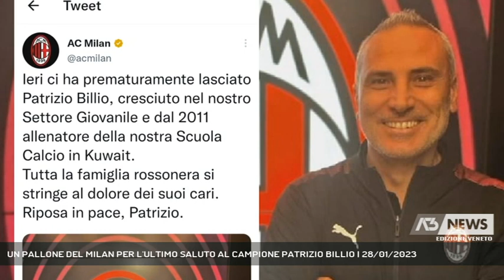UN PALLONE DEL MILAN PER L'ULTIMO SALUTO AL CAMPIONE PATRIZIO BILLIO | 28/01/2023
A3 NEWS Veneto 28/01/2023 - TREVIGNANO - L'ultimo saluto a Patrizio Billio, il campione di Musano morti pochi giorni fa per un malore a 48 anni. Il dolore di un'intera comunità e il ricordo del suo sorriso. Sulla bara un pallone della Milan Academy dove era un dirigente.  || Una vita sempre giocata con il sorriso sulle labbra, dentro e fuori il campo da calcio quella di Patrizio Billio, morto pochi giorni fa per un malore durante una partita di padel con gli amici.Nato a Treviso 48 anni fa, Billio era cresciuto calcisticamente nella Fulgor Trevignano e nelle giovanili del Montebelluna, per poi essere notato dal Milan, quindi la militanza al Ravenna, all’Hellas Verona in serie B. E ancora la Ternana, il Monza e l'Ancona. Tante le esperienze all'estero, l'ultima come dirigente dell'Academy del Milan in Kuwait.In tanti amici, compagni di una vita, di ieri e di oggi - tra questi mister Claudio Zola - lo hanno voluto salutare per l'ultima volta, ricordando quella che era la sua caratteristica principale, il sorriso.Sulla bara in legno chiaro il pallone della Milan Academy con le firme di amici e colleghi, e la scritta "Sei stato, sei, sarai sempre parte della nostra famiglia". Pallone che alla fine della cerimonia è stato affidato alla moglie Cristiana e alle figlia Syria. - Intervistati DON DANIELE GIACOMIN (Parroco di Musano) (Servizio di Cristian Arboit) - Segui Antenna Tre anche sul digitale terrestre! Visita il sito